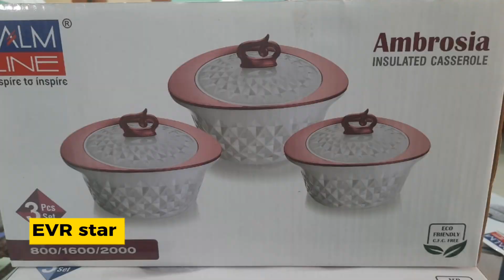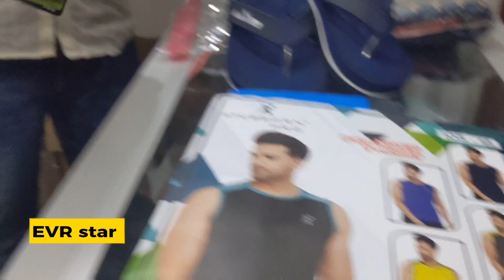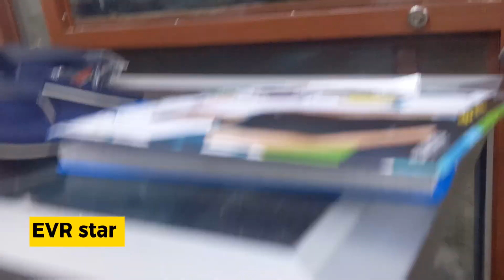அனைத்துப் பொருட்களையும் நியாயமான விலையில் பெற்றுக்கொள்ள